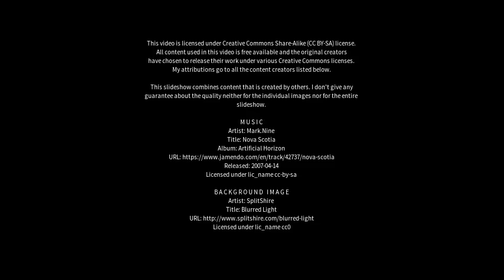Best places to visit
Best places to visit - Baisi (India) Best places to visit - Slideshows from all over the world - City trips, nature pictures, etc.